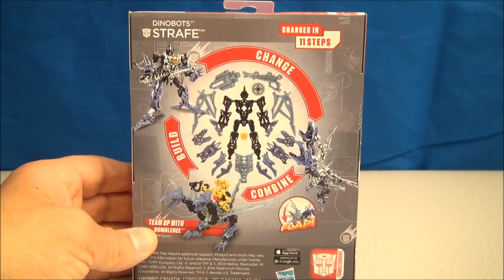TRANSFORMERS 4 DINOBOT STRAFE AND BUMBLEBEE CONSTRUCTBOTS RIDERS BUILD PLAYSET VIDEO TOY REVIEW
The Technobots first appeared in the season 3 episode "Grimlock's New Brain". After biting through a computer's cables located inside Cybertron's core, Grimlock became super-intelligent, and created the Technobots to combat the Terrorcons. The Terrorocons combined into Abominus and to combat him, Grimlock transferred his vast intellect into Computron, the Technobots' combined form. This left Grimlock in the same mental state as before. Like Omega Supreme, Computron speaks only in suffixed phrases, taking the form of "analysis: conclusion". However, unlike Omega, Computron often combines shorter suffixed phrases (such as items or datums) as variables in a larger problem, and seems less concerned than Omega with vocal economy.

The Technobots appeared on numerous other occasions, including when they were assigned to destroy a Quintesson base on Mars with the help of Marissa Fairborne. While the Quintessons controlled the Terrorcons they had them unite into Abominus to face the Technobots. The Technobots quickly formed Computron and were successful in defeating the Terrorcons and Quintessons.

During "The Return of Optimus Prime", they tried to stop the Terrorcons from stealing a special heat-resistant alloy. The two teams merged into their combined forms, but Computron's need to analyse every strategy before committing himself led to Abominus swiftly defeating him.

The Technobots also appears in the season 4 episode "The Rebirth Part 1". They are on Earth when the Decepticons attack Autobot City.[1]

Strafe appears in episode #27 of the Japanese Headmasters series, called "The Miracle Warriors - The Targetmasters (Part 1)." Spike orders the Protectabots, Technobots and Trainbots to destroy the abandoned Decepticon headquarters on Earth. Combined into Defensor, Computron and Raiden the Autobots quickly demolish the building.